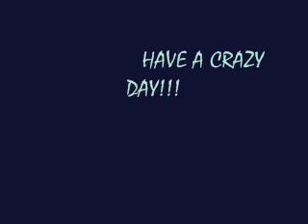Crazy Animals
i made this vid when i was like 11 or 12, so dont make fun of it, lol. i just recently found out how to put WMM vids on youtube.